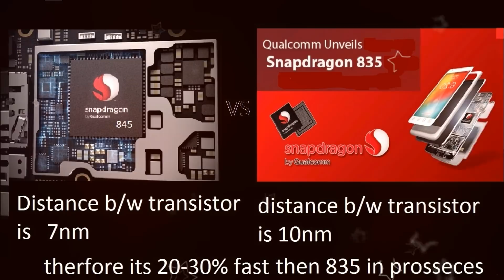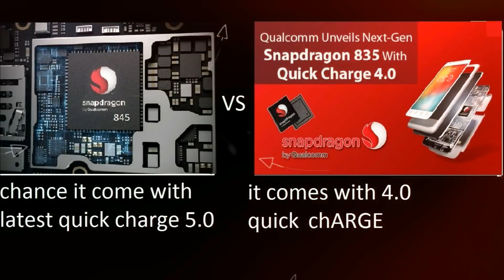Snapdragon 845 vs snapdragon 835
Snapdragon 845
 vs
 Snadrogon 835
soc 845 is based on 7nm small chip distance in transistor so it is latest technology (it means soc 845)
soc 845 comes with latest and advance ARM chip A55 & A75
its 20-30% effecient then is previous genrations
it faster than its previou genration by 20-40% because of fast frequency speed and advance with same previous 10 nm technology
it suuport tri cam and VR , AI , Tango
its depth sensing upto 1m to measre distance b/w them
it comes in l
Latest flagiship Smartphones BY- SAMSUNG,ASUS,LG,MI.AND OTHER WITH THE NAME OF - S9,ZENFONE 5 PRO ,G7 ETC.

Jaldhi au ga ik intresting video ke saath
Apka Din Shubh Rahe